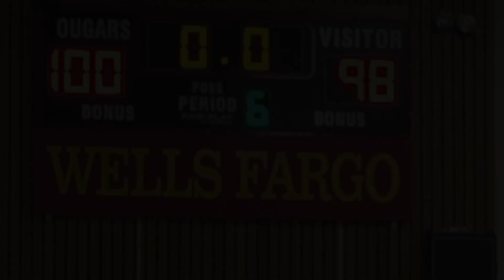1-23 2018 Campolindo defeat 18-0 Clayton Valley Charter High School in Double Overtime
Huge win for the Campolindo Cougars, upsetting California-4th ranked, undefeated Clayton Valley Charter High School in an exciting double overtime basketball game...